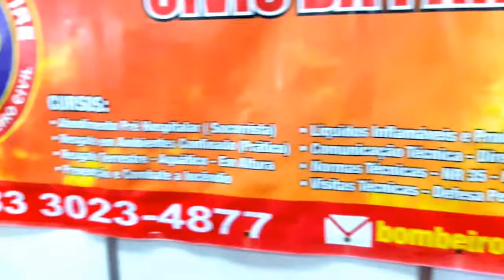Grupamento de Bombeiros Civis da Paraíba apresentação na feira Brasil mostra Brasil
Brasil Mostra Brasil com os Bombeiros Civis da Paraíba explicando as importâncias e atividades do corpo de bombeiros da PB!